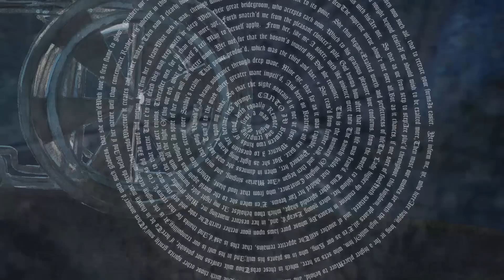Bande-Annonce : No Body Saison 1 Episode 1 de Christian De Metter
No Body
Scénariste et dessinateur : Christian De Metter

Résumé :
No Body est une série d’anthologie haletante où règne la notion d’absence de corps et d’identité.
« Je ne suis pas fou, je suis cent pour cent coupable. » 2007, États-Unis. Dans le Montana, un homme – 57 ans, solide, cheveux longs, barbe touffue, tatouages sur tout le corps– est arrêté sur le lieu d’un crime qu’il semble avoir commis.
Un an plus tard, une jeune psychologue est diligentée par le tribunal pour réaliser une expertise psychologique de cet homme. Elle est jeune mais déterminée. Au fil de leurs échanges, il s’accuse du meurtre de son ancien coéquipier, selon lui, l’assassin de sa femme, et révèle qu’il l’a découpé en morceaux. Cependant, certains éléments ne collent pas… Une relation de confiance s’installe peu à peu entre eux, et l’homme commence à raconter sa vie depuis le jour où elle a basculé. Une révélation de la psychologue l’obligera finalement à regarder la vérité en face… Si les personnages et leur histoire sont fictifs, Cointelpro et le plan Northwoods sont réels, reconnus par les États-Unis et déclassifiés.